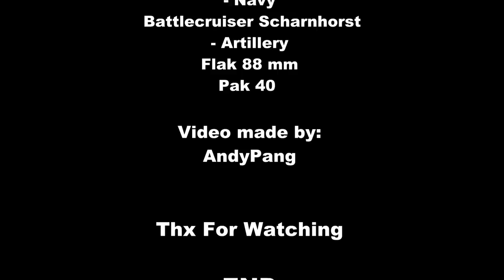WWII Artillery Firepower (Rare real sound footage)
WWII German Artillery Firepower